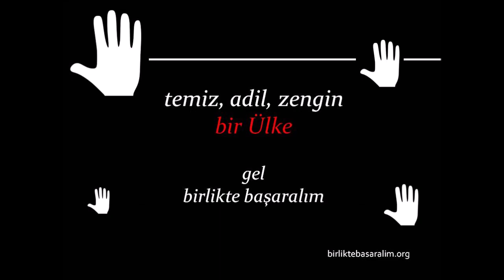Gelir Adaleti ve İstihdam Bakanlığı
Dünyada da ülkemizde de herkese yetecek zenginlik var. Sorun şu ki zenginlik az kişide biriktikçe onlar her alana giriyor ve oradaki küçükleri yok ediyor. Böylece büyük çoğunluk gelirini kaybediyor ve gelir adaletsizliğine ilaveten bir de istihdam sorunu çıkıyor. Bu işi düzenleyecek yeni bir bakanlık.